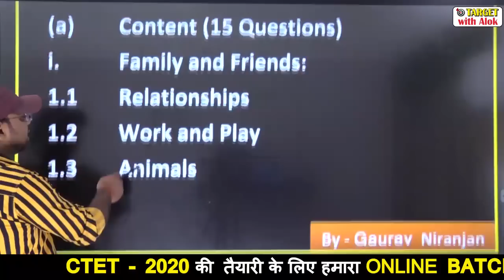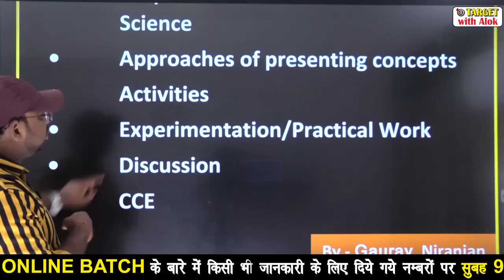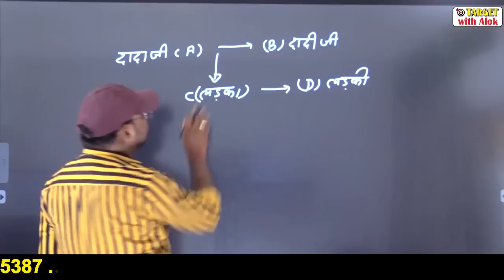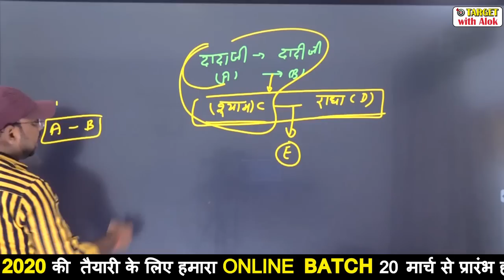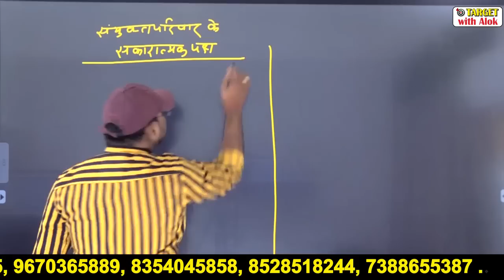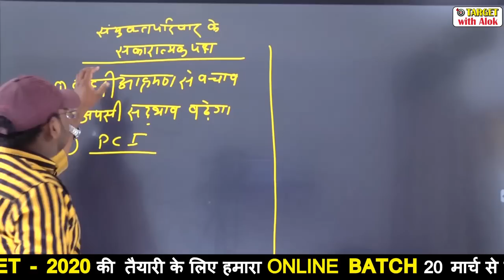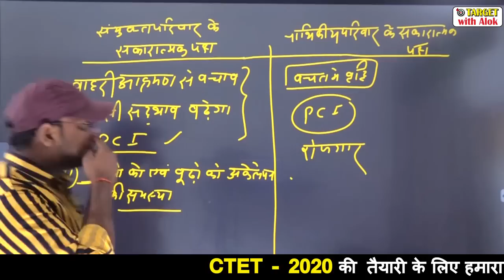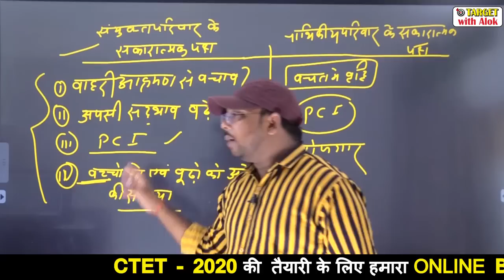CTET-2020 || Environment - पूरा कोर्स निःशुल्क है, ज्वाइन करने के लिए अभी Whatsap करें- 9335596136